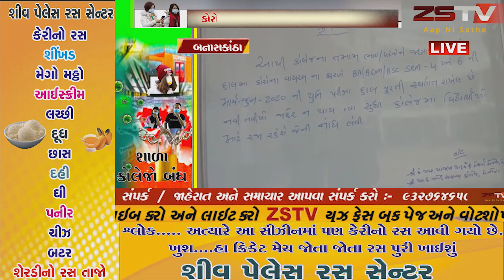કોરોના વાયરસને લઈ આજથી ગુજરાતની તમામ શાળા કોલેજો બંધ કરવા માટે ગુજરાત સરકારે આદેશ કર્યા